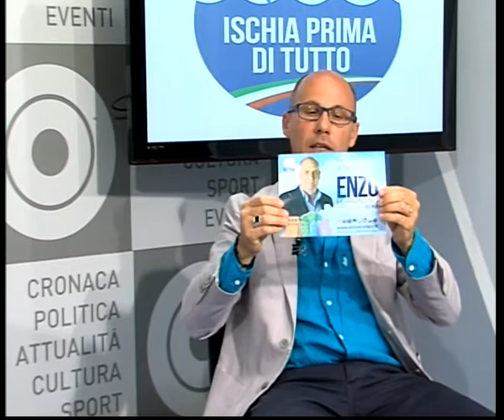Teleischia - SPAZIO AUTOGESTITO MARCO LARASPATA LISTA 'Ischia prima di tutto' 050617